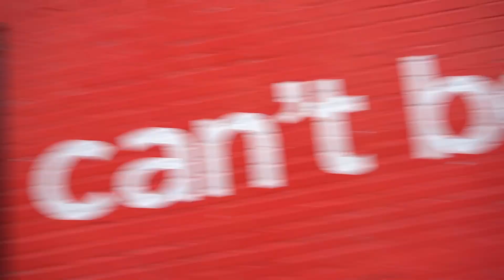AMP BOUNTY HUNTER ( THE COPS TRACKED THEM DOWN ) ** GETS PHYSICAL **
► WE HERE!

- HollaSquad